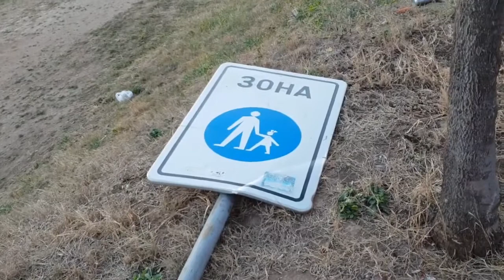Oboren znak na Keju, 09.10.2018